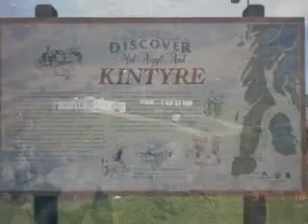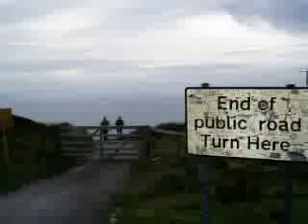Mull Of Kintyre ~ Song Mull Of Kintyre